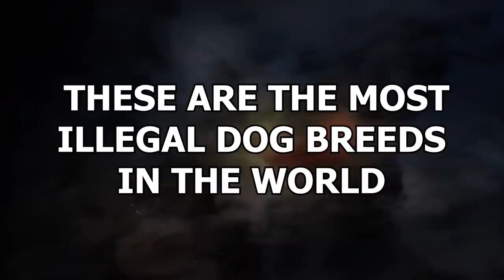This Dog Is Illegal In Most Countries - SHOCKING!!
We all love dogs. Of course, we do. They’re man’s best friend. But some of them aren’t allowed to be our friends. Why not? Because mean governments said so. These are the most illegal dog breeds in the world!

dogs illegal,
dogs illegal in us,
dogs illegal to breed,
dogs illegal in iran,
illegal dogs that are banned around the world,
top 10 illegal dogs,
illegal dogs in uk,
illegal dogs in india,
destroy the illegal shipment watch dogs,
illegal dogs in south africa,
illegal dogs in australia,
dogs that are illegal,
dogs that are illegal to own